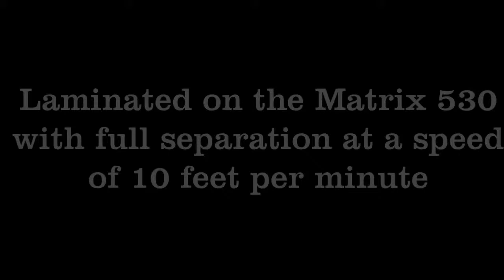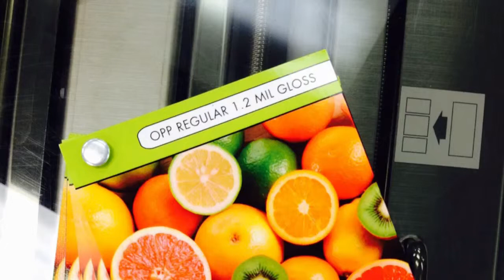Sydney Stone laminating film swatch books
In this video we are using our Matrix 530 to laminate our swatch book sheets. Running at 10 feet per minute with full sheet separation and semi automatic feeding. Then we transport directly to a Duplo DC 646 for slitting and cutting.

We are using OPP film for our production here!

for more information about our laminating films and other products